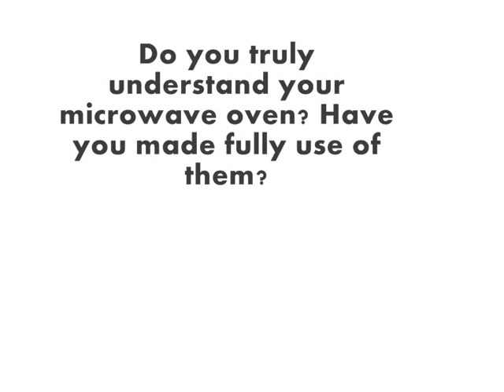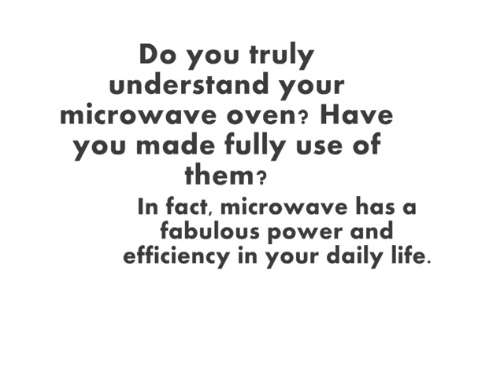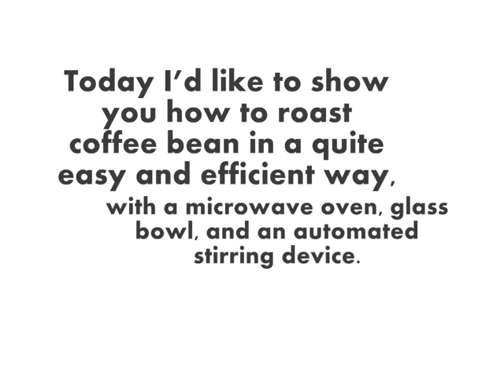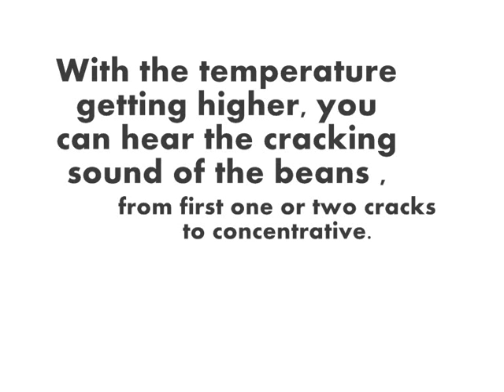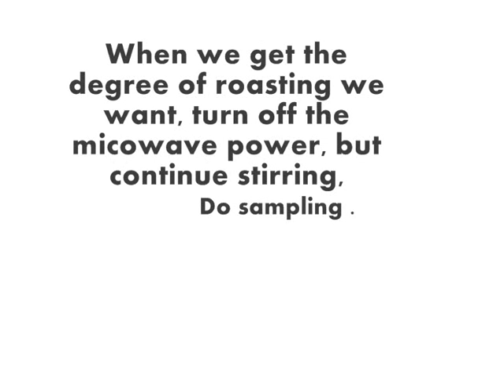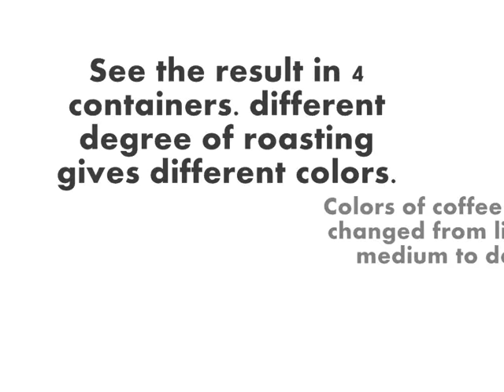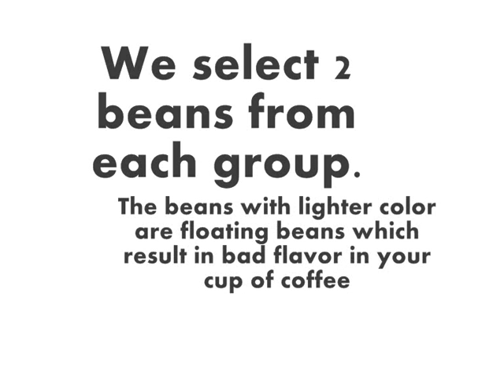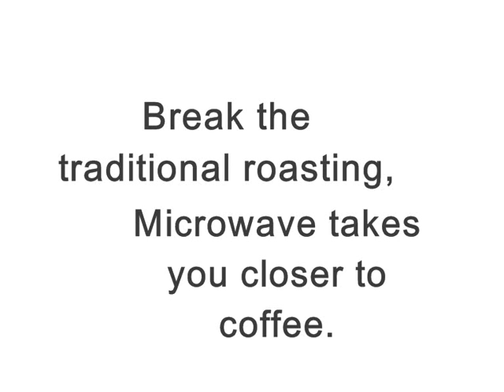Microwave coffee roasting demostration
Do you truely understand your microwave oven? Have you made fully used of them? We'd like to show you how to roast coffee bean in a quite easy and efficient way, with a microwave oven, a glass bowl, and an automated stirring device.